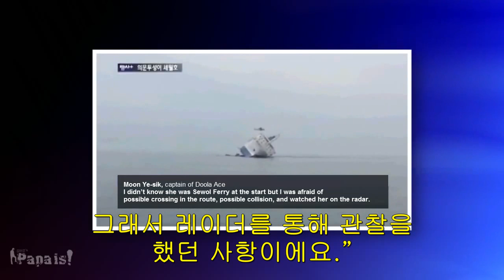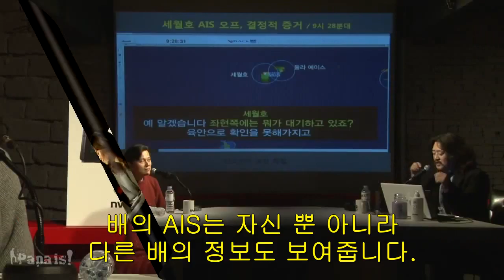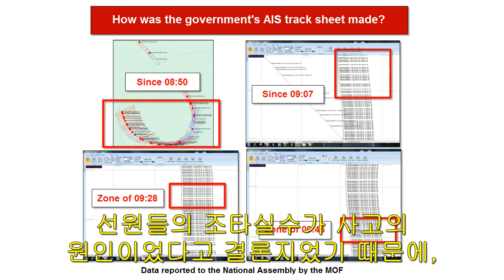Sewol Ferry & Crazy Dir Kim S01E13 AIS 오프 그리고 새 타이틀 kor